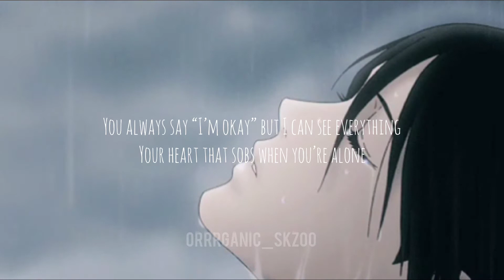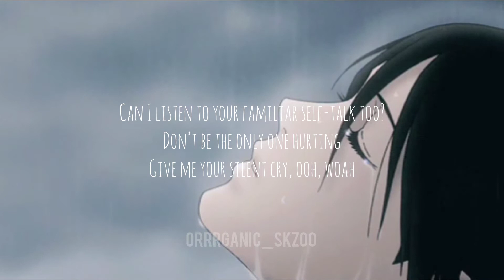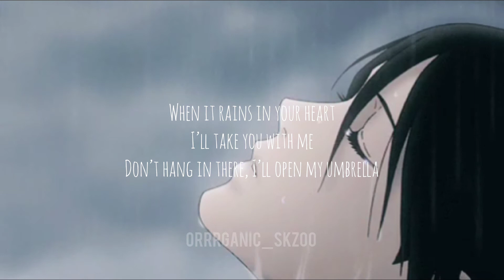Stray Kids - Silent Cry 8D with eng lyrics [use headphones]